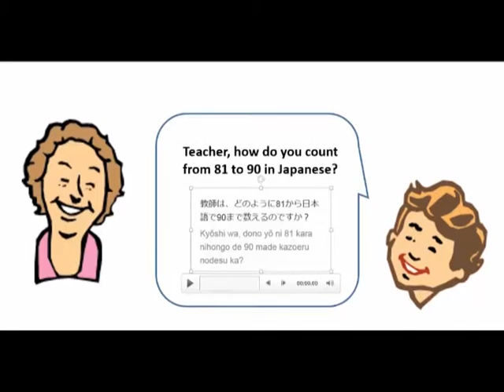Learn to count from 81 to 90 in Japanese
Counting 81 to 90 in Japanese